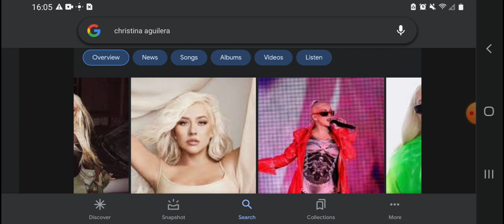Happy 42nd Birthday Christina Aguilera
Christina Aguilera Was Born On December 18, 1980